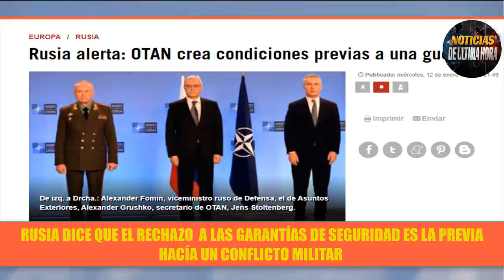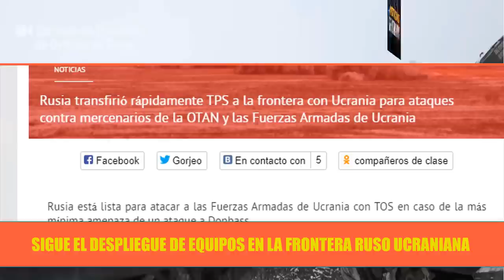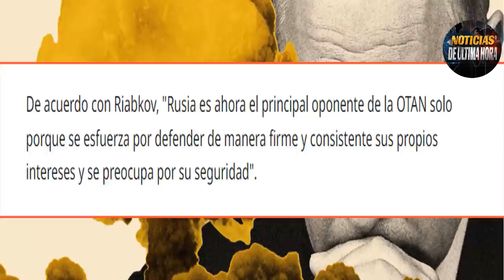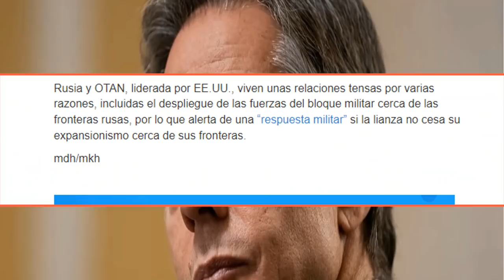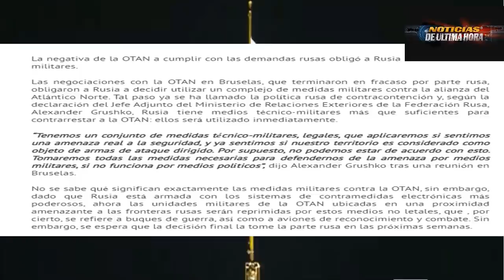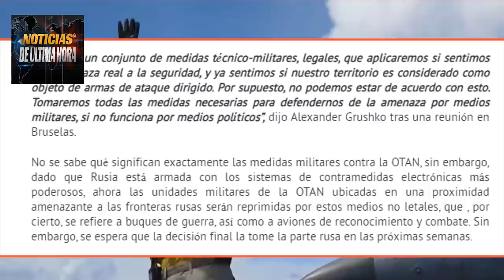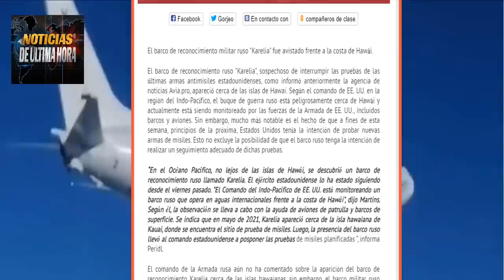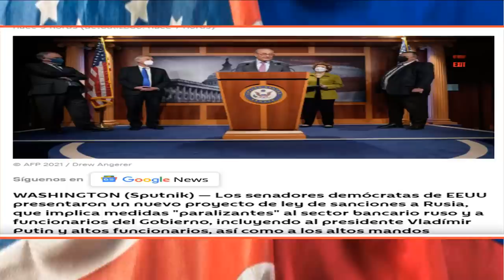RUSIA NO DESCARTA DESPLEGAR MISILES EN CUBA Y VENEZUELA SI NO HAY GARANTIAS NOTICIAS EEUU 14 ENERO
Noticias de Venezuela hoy Es noticias en las últimas horas que Rusia  ha expresado que no descarta desplegar misiles en Cuba y Venezuela Si no hay garantías de seguridad para la nación  que dirige Vladimir Putin .
Rusia ha dicho que no va a tolerar la expansión de la OTAN so pena de una terr1ble respuesta Militar .
Vladimir putin ha dicho que tiene todas las opciones técnico militares para frenar la expansión de la OTAN .
La OTAN dispuesta a luchar con Rusia si no hay acuerdos sobre una no invasión a ucrania .
Noticias de Ginebra Noticias en español Noticias Guerr4 rusia Otan